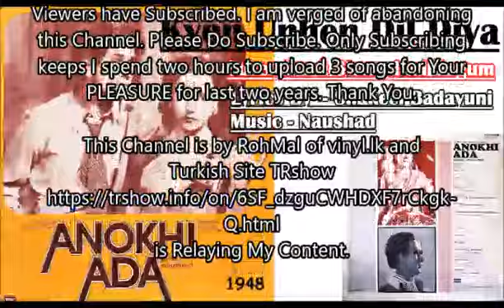Kyon Unhen Dil Diya - Surendra & Shamshad Begum 1948 (Hindi Tape Recording)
Original Recording by RohMal.
Lyrics - Shakeel Badayuni.